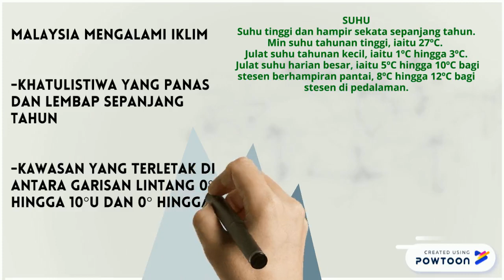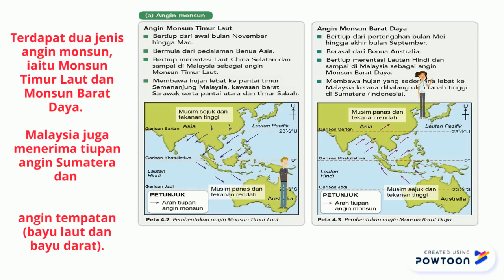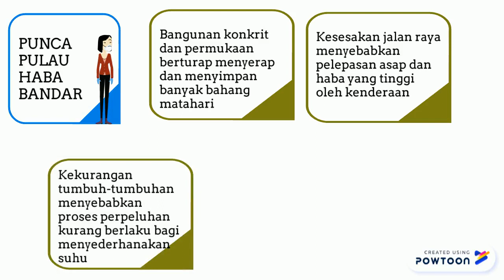BAB 4 Cuaca dan Iklim di Malaysia GEOGRAFI TING 2